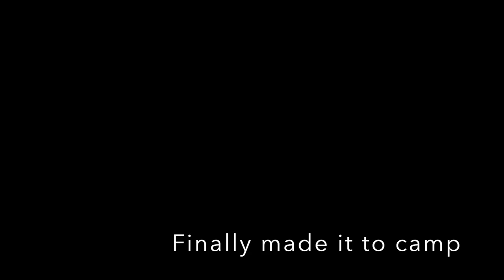Frank Church solo Mule Deer Hunt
With the Mule Deer season winding down, and with limited time, I decided to drive 10 hours with efforts of filling my deer tag.